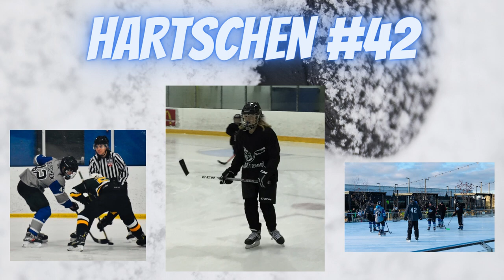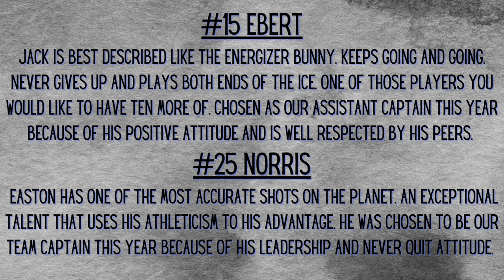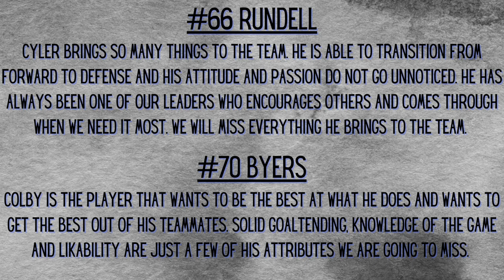WICHITA JR THUNDER 2023 SENIOR SLIDESHOW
2023 SENIOR SLIDESHOW